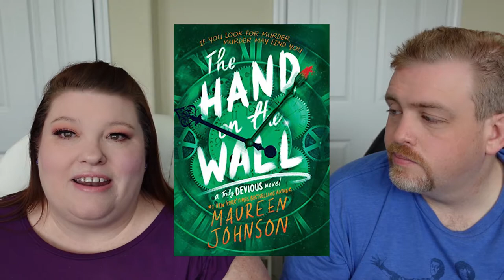What's on our plate in September?